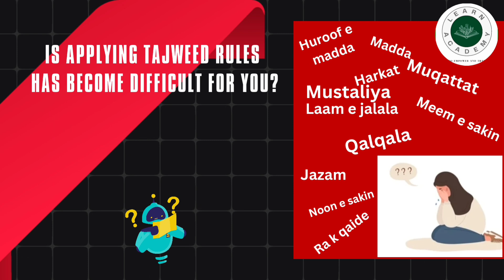Learning Tajweed rules is difficult for you?😥||Don't worry buy Tajweed Qaida from Learn academy#let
Learning Tajweed rules is difficult for you?😥||Don't worry buy Tajweed Qaida from Learn academy.
It consists of easy rules and ideas to remember the Tajweed.
Pictorial representation,easy examples,poems of maqraj and complete Tajweed rules poem.
Grab your orders now.
Tajweed Qaida book is just in Rs.299